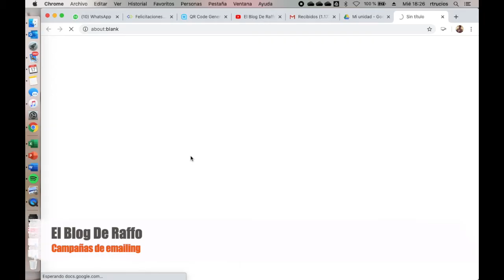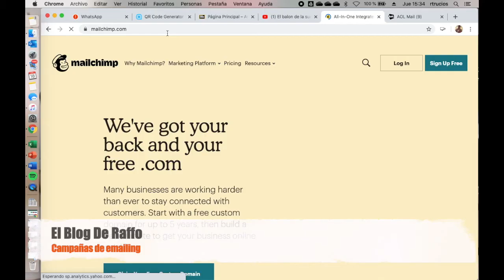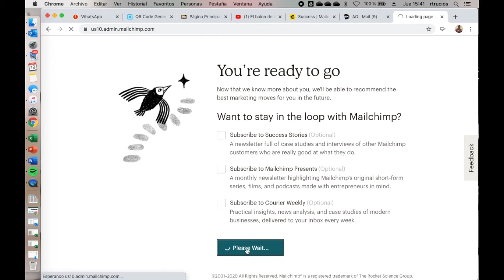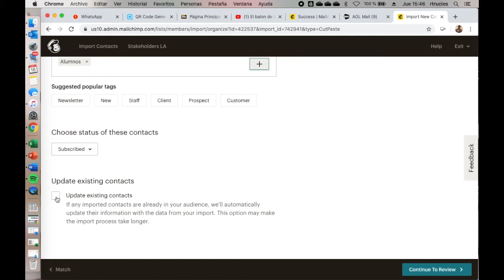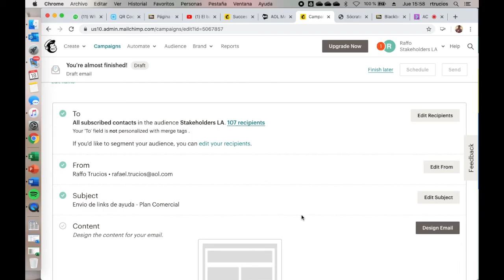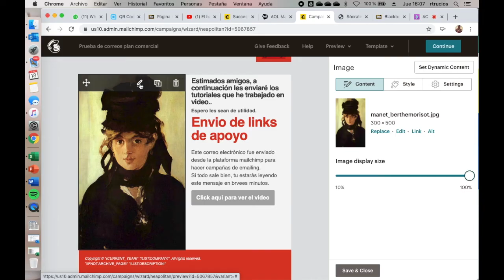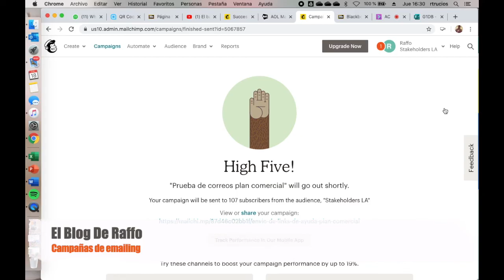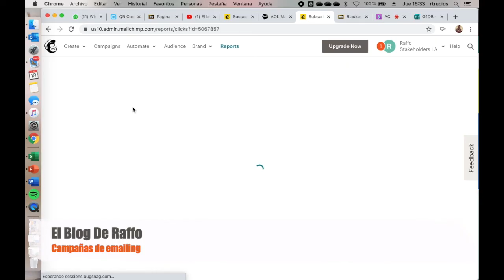Tutorial Mailchimp ACTUALIZADO 2022 - Aprende a crear campañas de eamiling personalizadas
Actualizamos el tutorial de mail chimp con las nuevas pestañas de navegación.
En este video podrás aprender a crear tu propia lista de correos, exportarla, hacer tu primera campaña de correos y analizar los reportes de envío cargando tu propia lista de base de correos electrónicos personalizadas